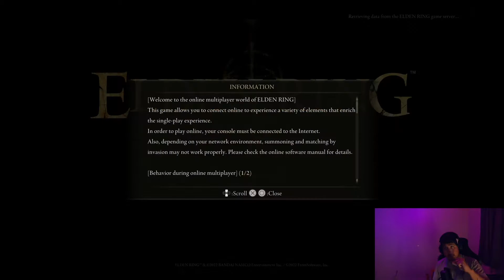Elden Ring - Gameplay | Part 06